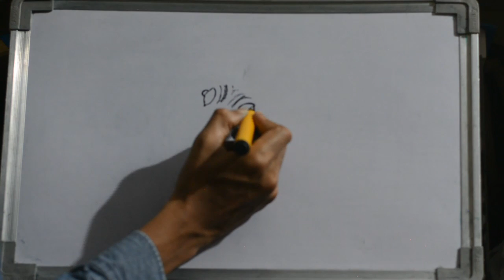How to draw Octopus